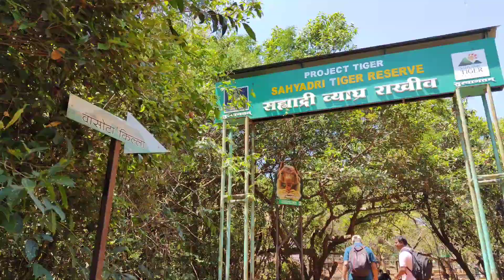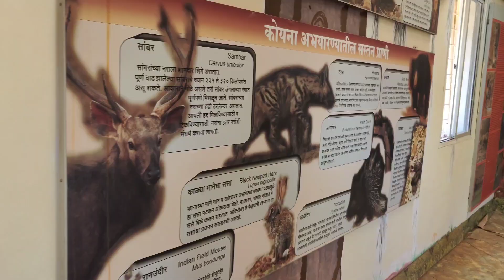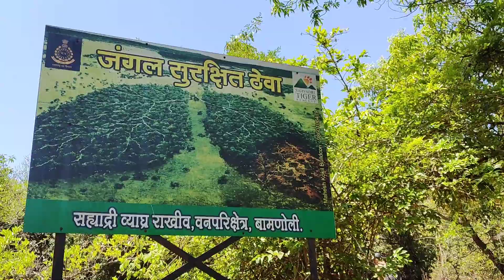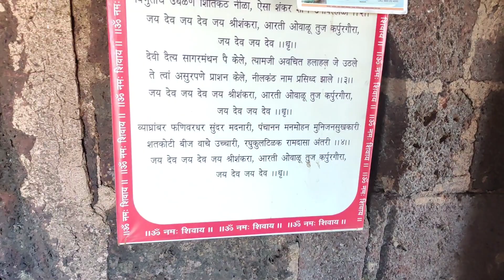Vasota Fort#एक अविस्मरणीय अनुभव वासोटाjungle Trek#bamnoli#nageshwar Tiger Reserve#viralvideo